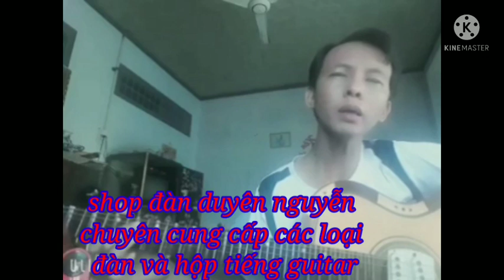trai miền tây vừa đàn vừa hát cực mùi. mọi người đăng ký kênh ủng hộ e nhé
shop nhạc cụ DUYÊN NGUYỄN
chuyên cung cấp nhạc cụ cổ nhạc
Đàn phím lõm đàn sến kìm ...
phơ guitar các loại
địa chỉ chợ phú hiệp Tam nông đồng tháp